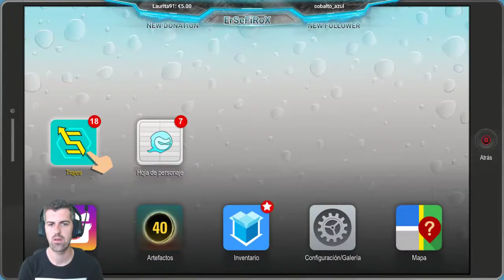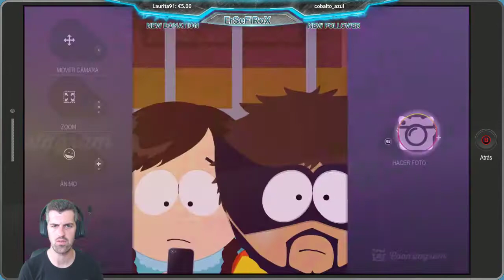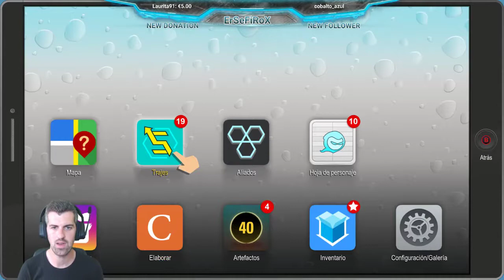La kryptonita y nuestro sexo - #03 - South Park: Retaguardia en peligro en directo - ErSeFiRoX